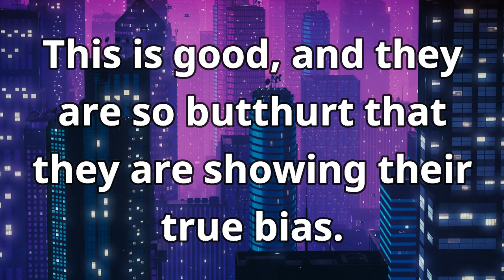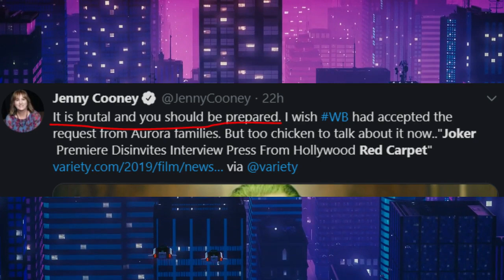The Media Got Their Fee-fees Hurt After Getting Uninvited to Joker's Red Carpet